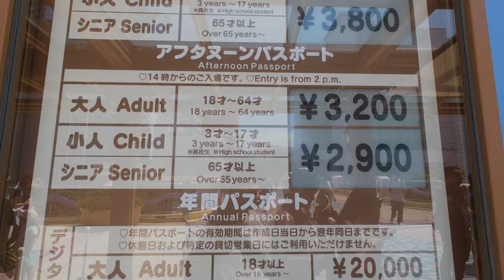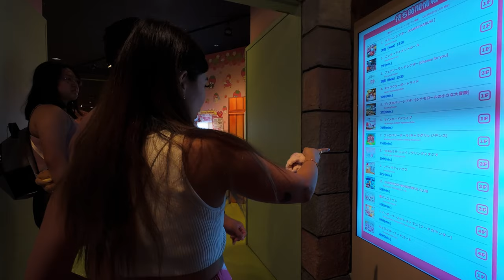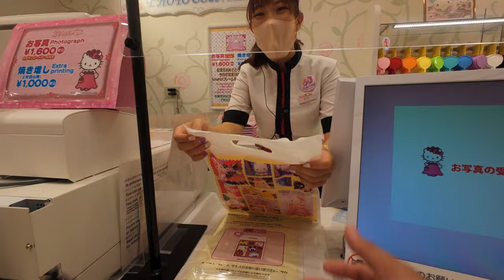Sanrio Puroland | Japan, Day 5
Traveling to Japan for 7 days! Let's start by exploring Episode 1 of my trip. Join me as we tour the city and have a great time!